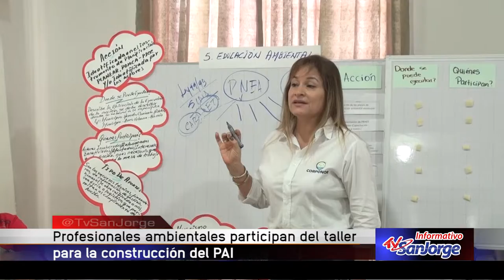Profesionales ambeintales participan del taller para la construcción del PAI